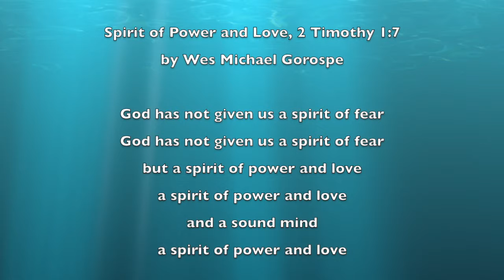Spirit of Power and Love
The promise from scripture that God has given us His spirit to overcome fear in our lives...a spirit of power, love, and a sound mind.
Words worth remembering.